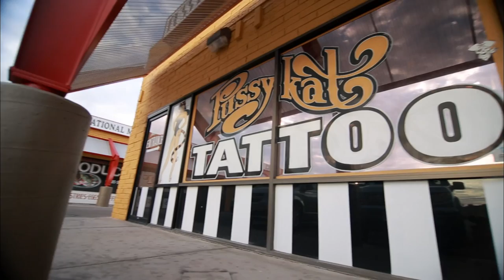Bad Ink: Dirk Finishes An Incomplete Tattoo | A&E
In this scene from the episode Baby Mama Tattoo Drama, Dirk transforms an outline into a finished tattoo.